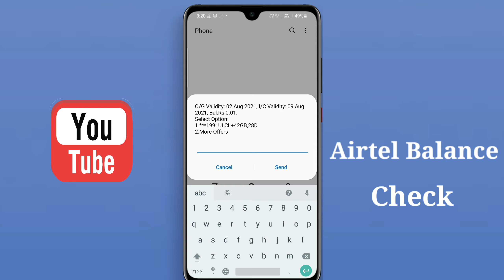airtel me balance check kaise kare | how to check Airtel sim balance 2021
how to hide Apps in Vivo A72 video link👇

vivo y12g app hide setting

how to hide Apps in Vivo Y 21 video link

how to record auto call recording Vivo y51

vivo y53s app hide

vivo y12g app lock